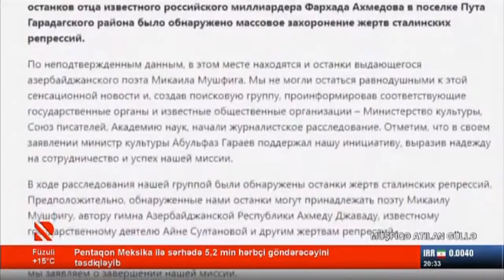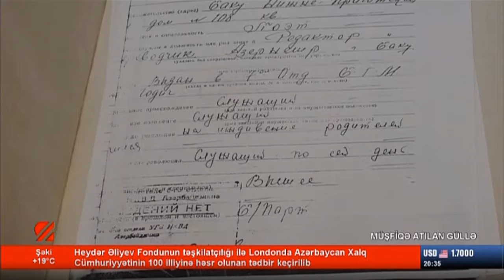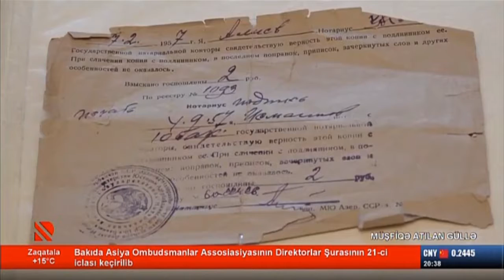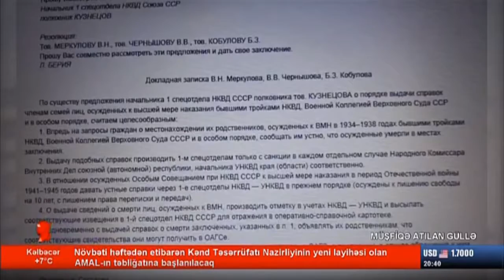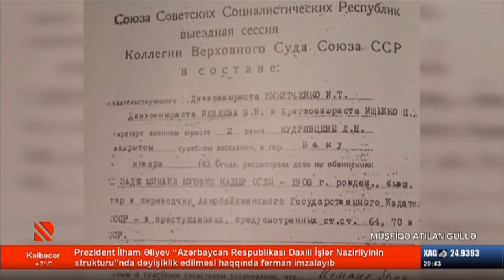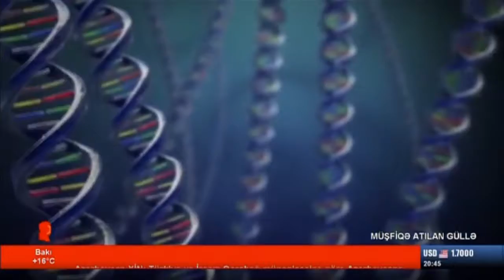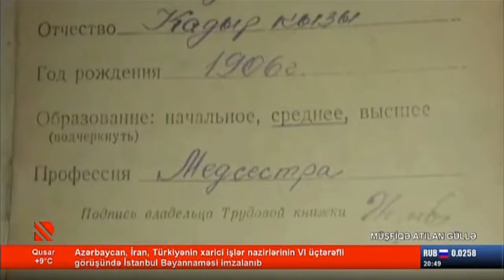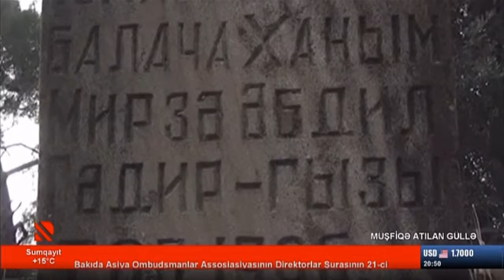Müşviqə atılan güllə